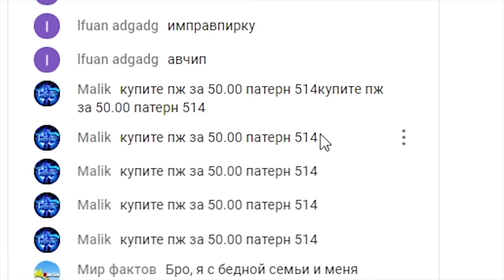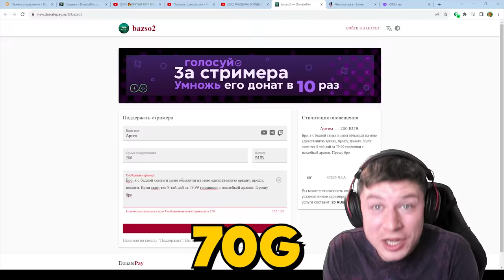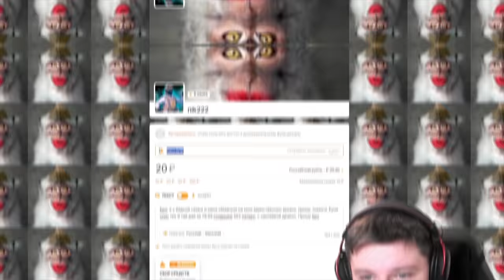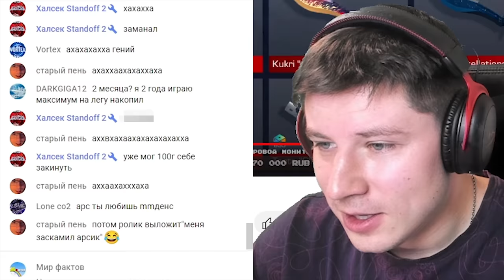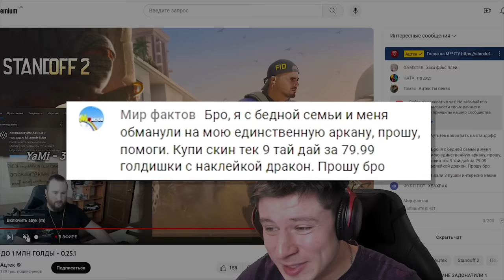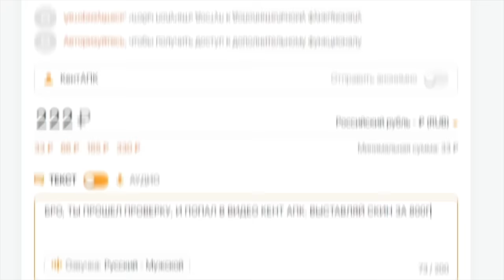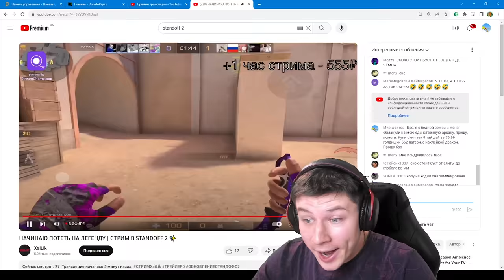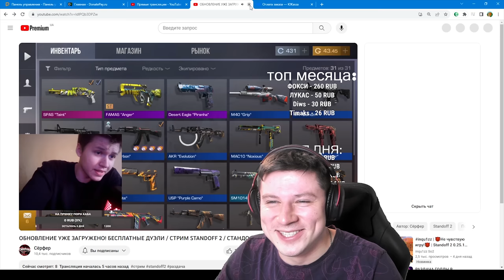ПРИТВОРИЛСЯ БЕДНЫМ И ПРОШУ Г0ЛДУ У НАЧИНАЮЩИХ СТРИМЕРОВ ПО STANDOFF 2